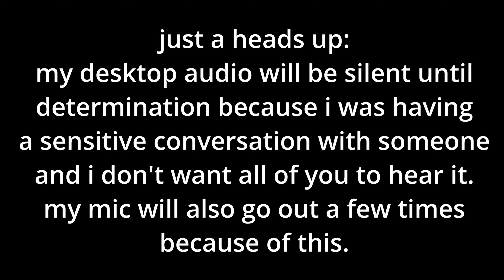Farewell Golden Strawberry | Celeste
i'm terrible at endurance so this was an extremely harrowing and frustrating experience. it's probably easier than some of the things i've done in geometry dash but it feels like the hardest thing i've ever done in a game. i still can't believe i actually did it.

fails past wavedash tutorial
event horizon: 39
determination: 11
stubbornness: 3
reconciliation: 0
farewell: 1 (worst fail)
final room: 0
total: 54